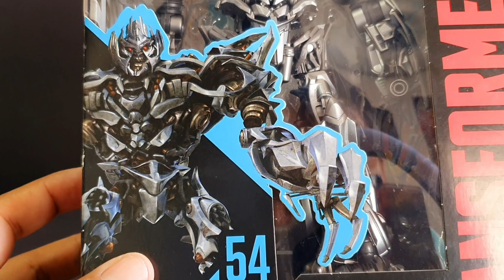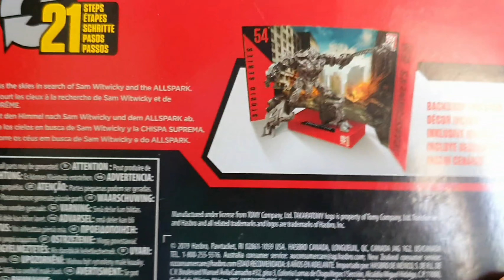Transformers Studios Series # 54 Revisión y Comparación en Español.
Descajamentacion  Regalo de un amigo y una figura que quise desde que empecé a coleccionar, por fin llego a mis manos Espero y les agrade.